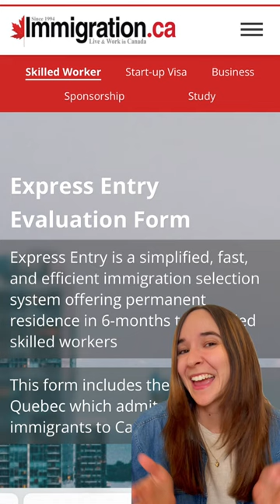Express Entry Weekly Roundup (April 22 - 26)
Join Melissa from Immigration.ca as she breaks down the latest updates on Canadian immigration, including the federal and provincial draws. Discover the details of the all-program and French language proficiency draws, see the recent changes in CRS scores, and explore the targeted invitations by Ontario, British Columbia, and Manitoba. Learn how securing a job in Canada can boost your CRS score and ease your transition. Ready to start your journey? Visit Immigration.ca today for a free evaluation and stay informed with our latest news!